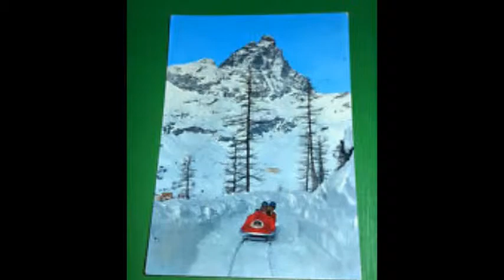il bob e il Cervino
il bob disciplina meno conosciuta,ma apprezzata,a Cervinia ha goduto di momenti splendidi.